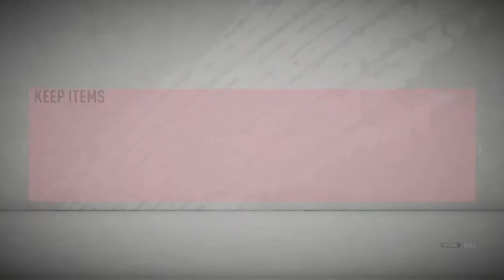12,000 Fifa points pack opening at 6pm uk time tonight